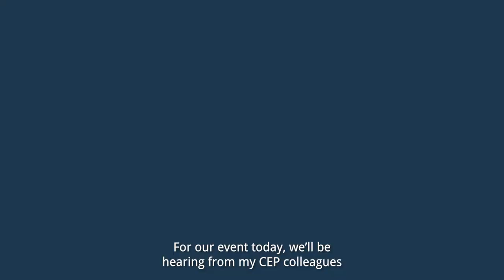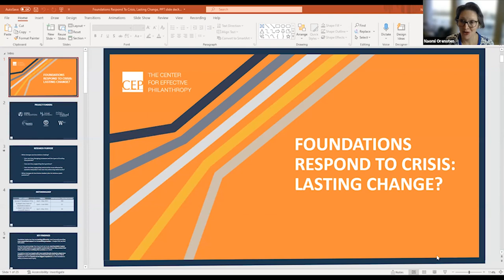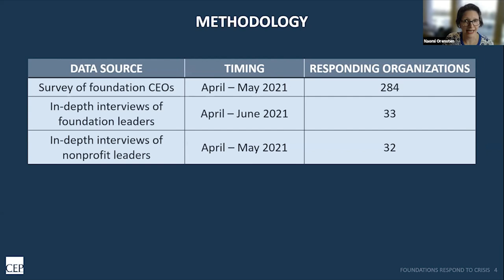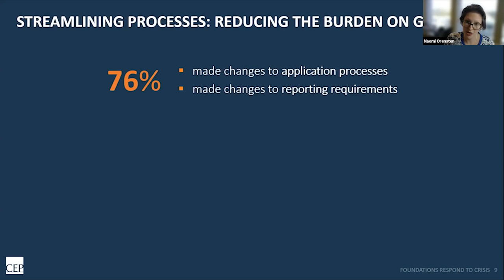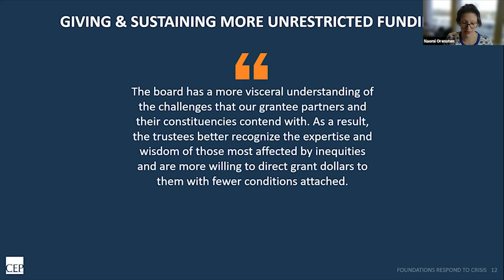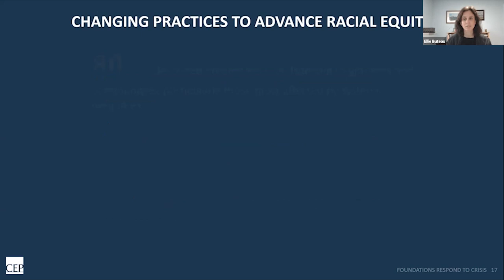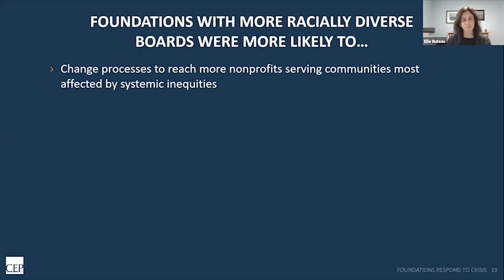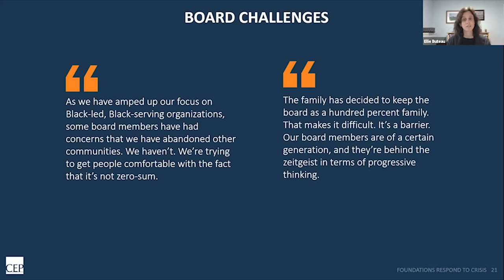Real Change? How a Time of Crisis Has Shifted Philanthropy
CEP 2021: Real Change? How a Time of Crisis Has Shifted Philanthropy

Part of CEP's 20th Anniversary Virtual Learning Sessions

In 2020, foundations shifted their grantmaking practices quickly to respond to multiple compounding crises, but it was unclear whether these changes would be sustained — as we highlighted in CEP’s Foundations Respond to Crisis series released late last year. Are the changes in practice still in place and likely to continue? Has foundation philanthropy changed fundamentally? Or was 2020 a blip? CEP shares our latest findings, drawn from just completed research, in this free interactive webinar.

Welcome:
Phil Buchanan, President, Center for Effective Philanthropy
Grace Nicolette, Vice President, Programming & External Relations, Center for Effective Philanthropy

Artist’s Table-Setting Performance by:
Alexandra Huynh, 2021 U.S. Youth Poet Laureate

Sharing of New CEP Findings by:
Ellie Buteau, Vice President, Research, Center for Effective Philanthropy
Naomi Orensten, Director, Research, Center for Effective Philanthropy

Panelists:
Hilary Pennington, Executive Vice President of Programs, Ford Foundation (moderator)
Donna Murray-Brown, President & CEO, Michigan Nonprofit Association
Crystal Hayling, Executive Director, Libra Foundation
Robert Fockler, President, Community Foundation of Greater Memphis

New Hampshire Charitable Foundation
Jacob & Valeria Langeloth Foundation
M. J. Murdock Charitable Trust

0:00 Sponsors
1:02 Introduction: Phil Buchanan
4:36 Introduction: Grace Nicolette
6:54 Alexandra Huynh, 2021 U.S. Youth Poet Laureate
11:22 Sharing of New CEP Findings
28:24 Panel